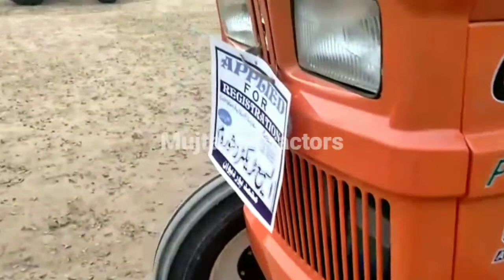Al ghazi tractor for sale model 2020||Mujtaba tractors||applied for ghazi for sale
Call Whatapps 0306,0971817
Location Farooqa Distric Sargodha Demand 10,50000
Open Paper Cash
Model 2020

Ghazi_Tractors_For_Sale

Mf_385_Tractors for sale

Mf_375_tractor_For sale